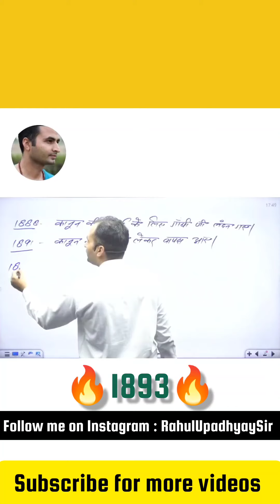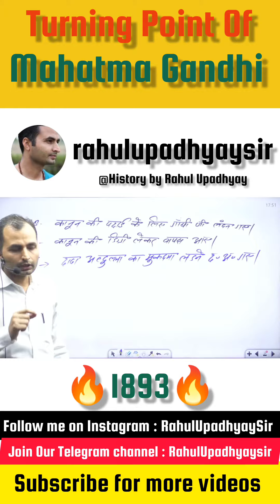Turning Point of Mahatma Gandhi's Life